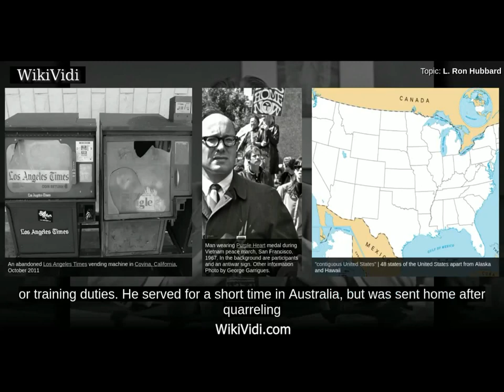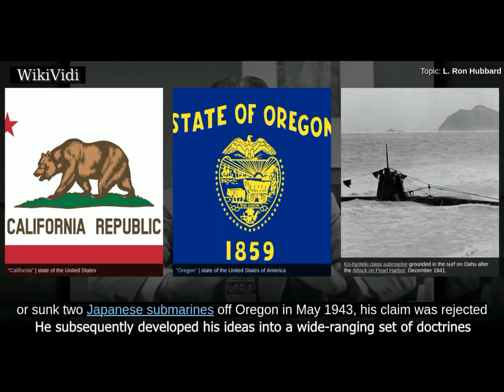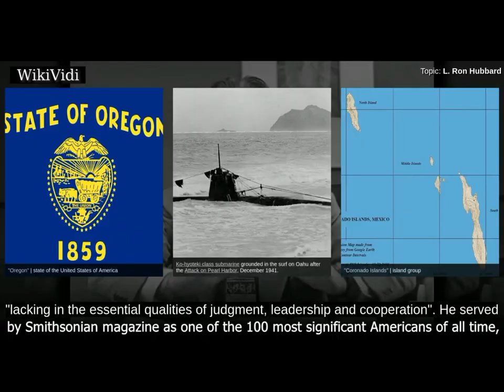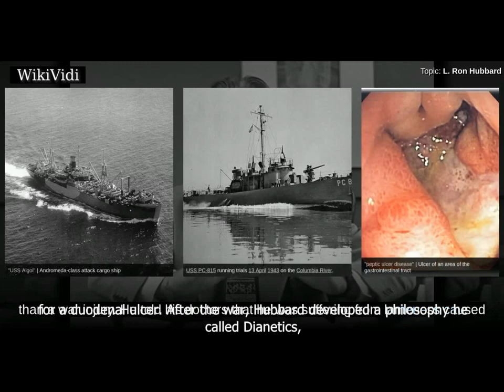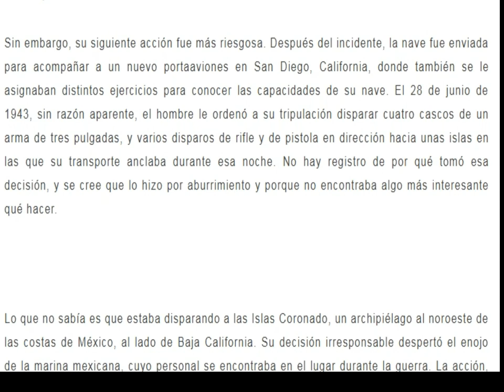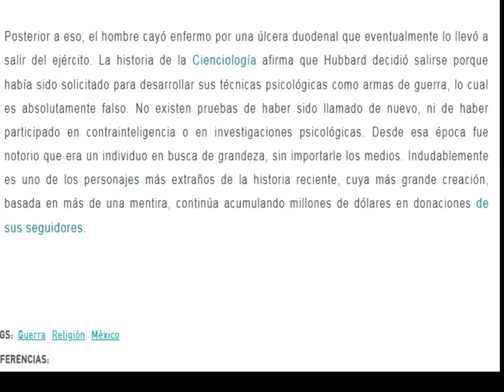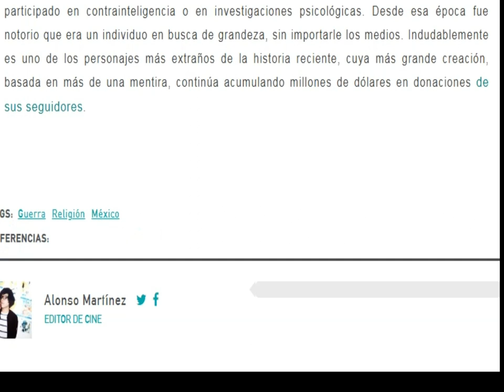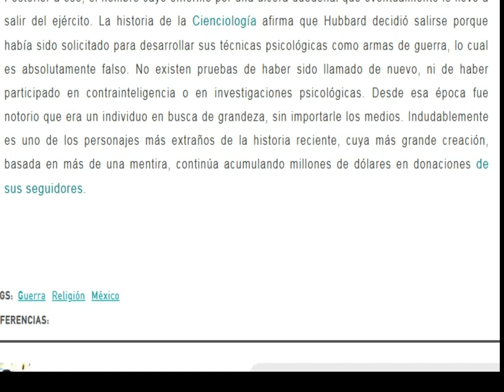1 de 2 EL MISTERIO DE LAS ISLAS CORONADO, abusos, crimen,y lugar de reunion de sectas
Ahora quizá comprendamos el porqué de los avistamientos masivos en territorio de los mares del pacífico norte mexicano conozca la historia no contada y que recae informes de maestros historiadores de tijuana, de dos reportajes casi únicos que hablan sin censura del uso de el capitán de un bombardero naval de los estados unidos que violó aguas internacionales y atacó las islas coronado que en ese momento concentraba a la marina mexicana que resguardaba la zona por ser tiempos de la segunda guerra mundial, este capitán que da la orden resultó un visitante continuo del famoso casino que del 30 a los finales de los 35 asistió por la ley seca de los estados unidos una vez se entera que caen en bancarrota los dueños de este casino hotel solicita al gobiernos mexicano la renta del edificio para uso de establecer su iglesia la cienciología al serle negado regresa como capitán de esta navio y abusa de su poder dando por argumentó que lo hizo porque no tenia mas nada que hacer.